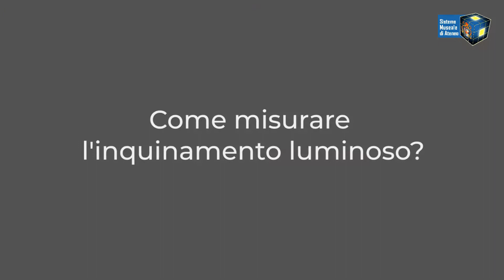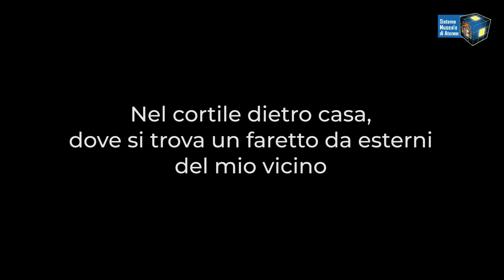COSA E' E COME INCIDE L'INQUINAMENTO LUMINOSO NELLA OSSERVAZIONE DEL CIELO NOTTURNO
Altra puntata speciale con gli amici dell'associazione NEMESIS.
Questa volta si parla di inquinamento luminoso.